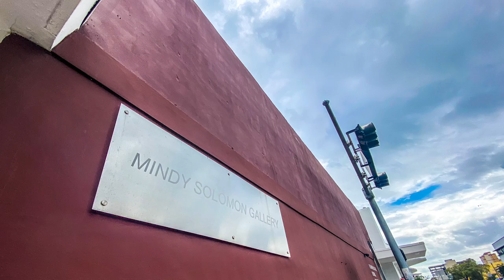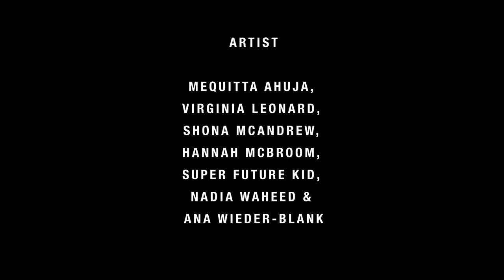Lady Parts: Mindy Solomon Gallery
Lady Parts

An exhibition about the stuff of womanhood.

We measure ourselves by our perception of someone else’s standards. We don’t see ourselves as beautiful. We see ourselves as flawed. We focus on our imperfections. Our asymmetry. We feel one way and look another. Sometimes we think our lady parts are inadequate. Sometimes we are not even sure what it means to be lady. In fact, I have left my lady filter at the door in favor of a newer bolder style I like to think of neurotic, self-deprecating empowerment. What are our Lady Parts really? Heart? Mind? Do we cease to be ladies if we don’t adhere to the societal definitions of beauty and behavior? What if we find ourselves without a relationship? How does that impact our “ladiness”?

Artist :

Mequitta Ahuja, Virginia Leonard, Shona McAndrew, Hannah McBroom, Super Future Kid, Nadia Waheed & Ana Wieder-Blank